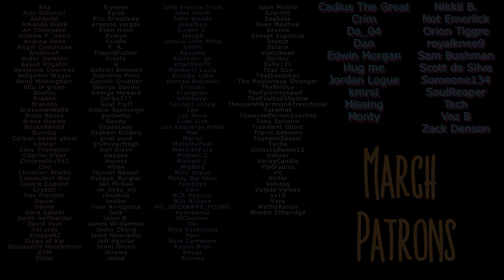Hunted II - Predator Role Play ASMR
The group agrees to meet with the mysterious stranger to hear out their plan of survival and (eventual) escape.

D&D Ambience | Mysterious Jungle | Immersive, Realistic, Animals
by Michael Ghelfi Studios